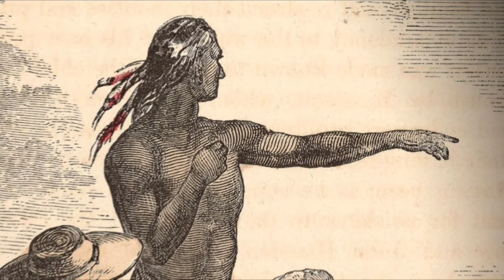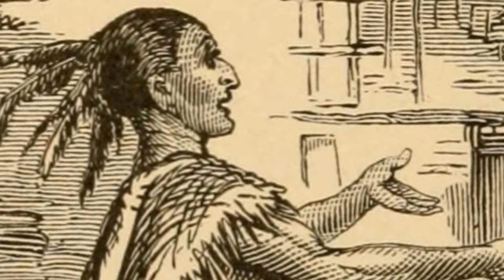Massasoit: The Wampanoag Leader Who Rescued the Pilgrims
Join us as we delve into the untold story of Massasoit, the heroic Wampanoag leader who played a pivotal role in ensuring the Pilgrims' survival. Discover the remarkable journey of this indigenous hero who forged an alliance with the Pilgrims, ultimately saving them from despair and changing the course of history. From the treacherous voyage of the Mayflower to the struggles faced by the Pilgrims in their new land, we uncover the challenges that Massasoit and his tribe overcame to establish a harmonious relationship. Witness the profound impact of this alliance on early American history, highlighting the importance of mutual cooperation and respect between different cultures.